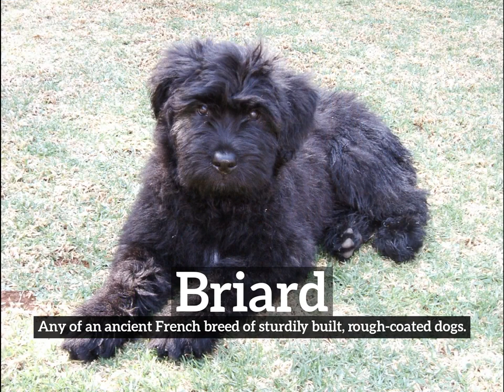What is Briard? | How to Say Briard in English? | How Does Briard Look?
Learn how to pronounce briard with Imago Spectrum.

What is briard?
How does briard look?
How to say briard in English?
What does briard represent?
What is the defintion of briard?

Imago Spectrum allows you to easily memorize common English words and phrases by joining visual and auditory learning environments into a short video. Focus on the images and repeat briard several times for best retention results.

In this video we are speaking the word, briard. Do take note of how briard is spelled.
The definition of briard is listed below the word in the video.
Briard:  Any of an ancient French breed of sturdily built, rough-coated dogs.